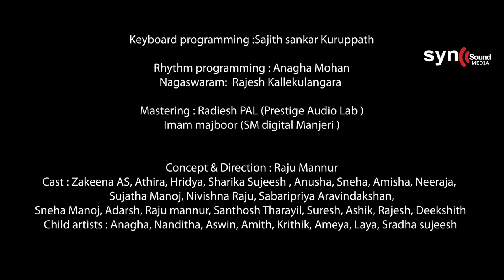Chingappulari | Malayalam Onam song | Zakeena AS | Raju Mannur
Concept & Direction : Raju Mannur

Lyrics : zakeena AS

Singers : Abhaya sujesh, Raju Mannur

Production : Zakeena AS (sync sound media )

Chorus : Sharika, Smrithi, Shivangana, Keerthana, Rajesh

Keyboard programming :Sajith sankar Kuruppath

Rhythm programming : Anagha Mohan

Nagaswaram:  Rajesh Kallekulangara

Mastering : Radiesh PAL (Prestige Audio Lab )
Imam majboor (SM digital Manjeri )

Cast : Zakeena AS, Athira, Hridya, Sharika Sujeesh , Anusha, Sneha, Amisha, Neeraja,  Sujatha Manoj, Nivishna Raju, Sabaripriya Aravindakshan,Sneha Manoj, Adarsh, Raju mannur, Santhosh Tharayil, Suresh, Ashik, Rajesh, Deekshith

Child artists : Anagha, Nanditha, Aswin, Amith, Krithik, Ameya, Laya, Sradha sujeesh

Assistants: Rajesh, Deekshith

D. O. P, CUTS, DI : Shahul HK

Choreography : Sreeragam dance school Thenur

Make up & Costume design : Sujatha Manoj, Nivishna Raju

Mess : Mani (Lakshmi vilas Hotel Pathiripala)